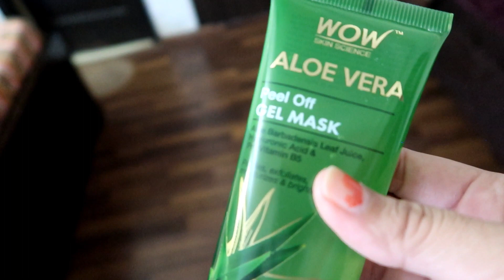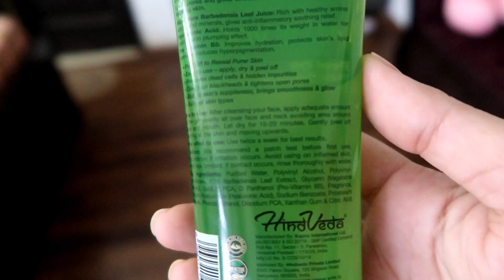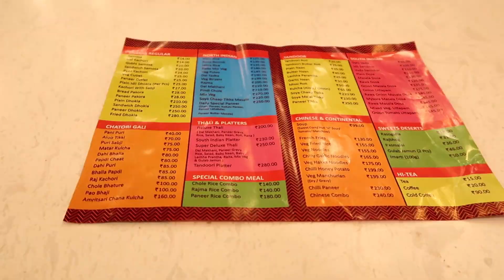तेरी बदुआ मेरी बच्ची को छू भी नहीं सकती-भगवान् करे हर किसी का बच्चा सलामत रहे...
WOW Skin Science Aloe Vera Peel Off Gel Mask